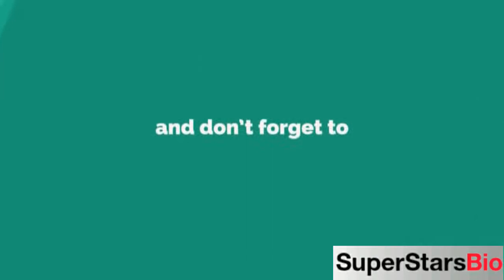Matthew Wilkas American Actor Biography & Lifestyle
Quick Facts
KNOWN FOR
Gayby (2012)

FULL NAME:
Matthew Wilkas

PROFESSION:
Actor

NATIONALITY:
American

AGE:
43 years old (in 2021)

BIRTHPLACE:
Maine, United States

ZODIAC SIGN:
Taurus